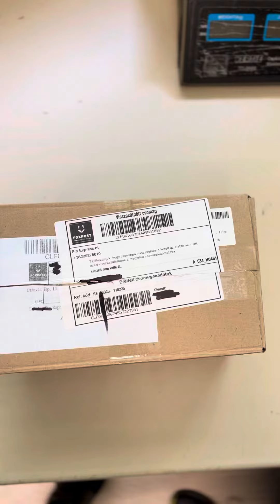Nem olvad meg a csoki a csomagban! Van egy trükkünk erre!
A nagy Nyári melegben mindig Dilemma, hogy hogyan küldjünk ki úgy csokoládét, hogy ez ne olvadjon meg útközben, menetközben. Kitaláltunk erre speciális technikát, nincs benne semmi ördöngösség, a lényege a rétegesség, ugyanúgy, mint a téli ruházkodás nál. Nézd meg a Mazsola ezzel kapcsolatos videóját❗️￼